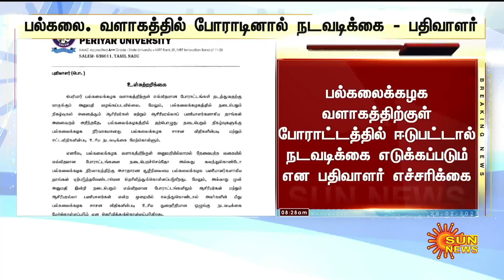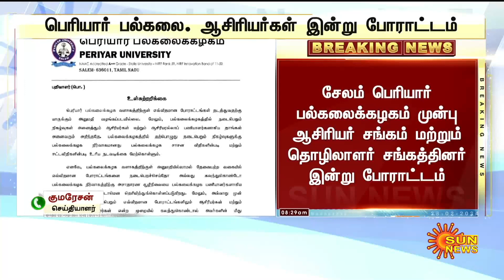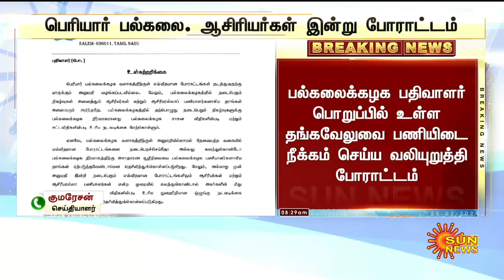BREAKING: சேலம் பெரியார் பல்கலைக்கழகம் முன்பு ஆசியர்கள் இன்று போராட்டம் -பதிவாளர் எச்சரிக்கை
BREAKING: சேலம் பெரியார் பல்கலைக்கழகம் முன்பு ஆசியர்கள்  இன்று போராட்டம் -பதிவாளர் எச்சரிக்கை | Sun News